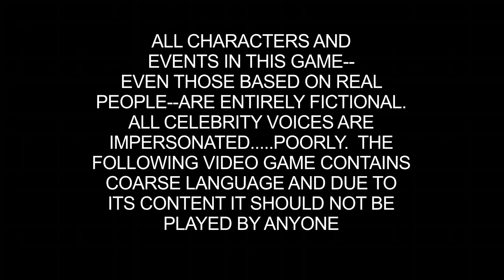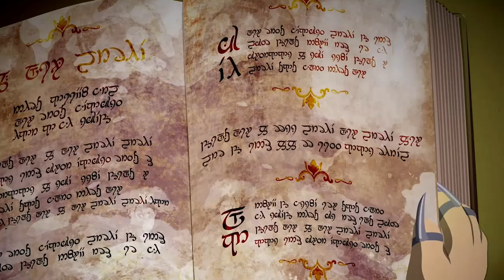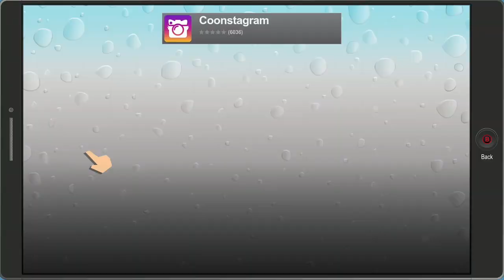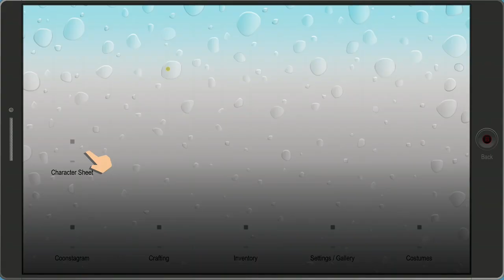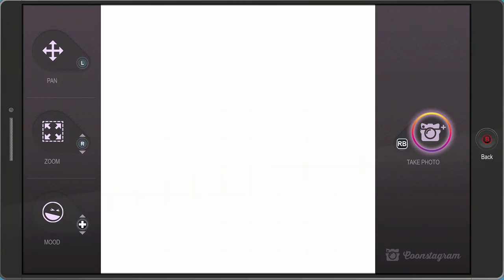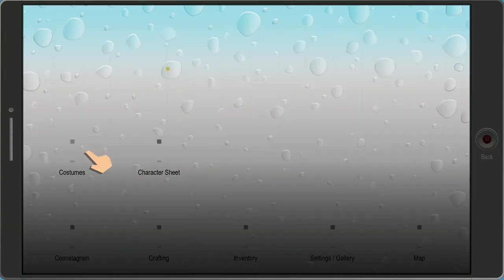South park hero game